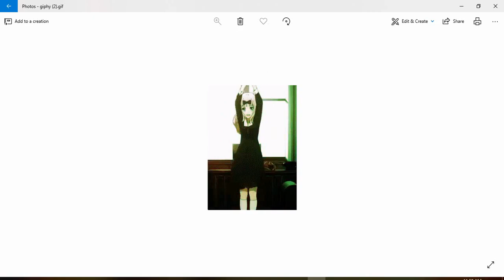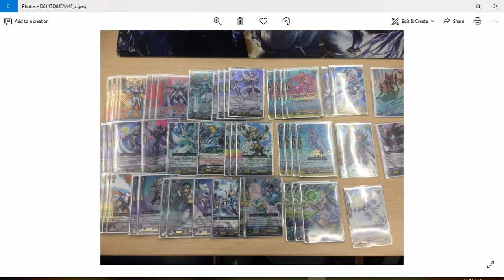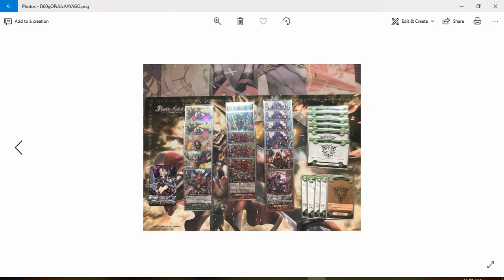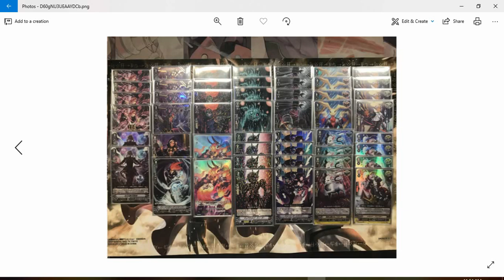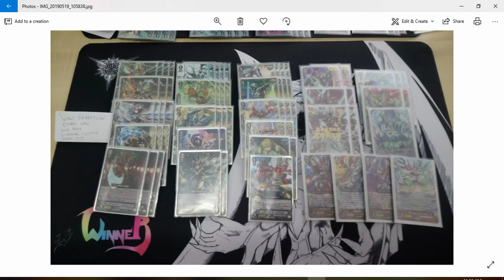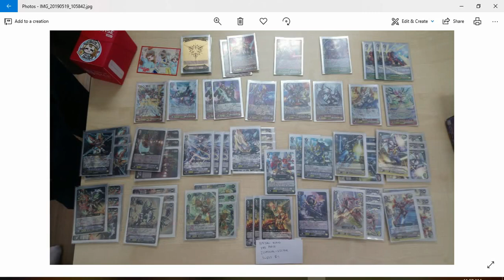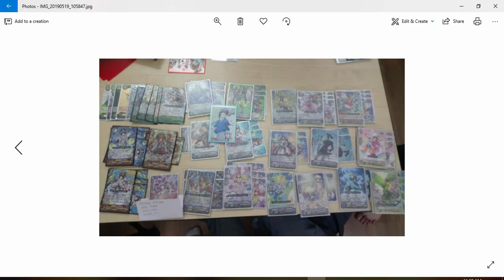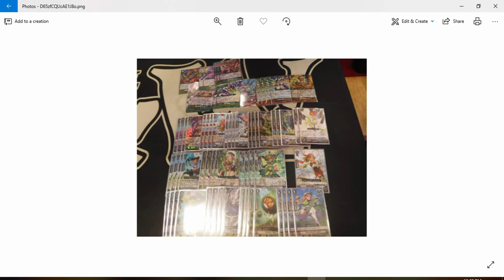OCG Premium Results May 18 19, 2019!!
PSN: M4v3r1k83
FFXIV: Donte Strife/Famfrit Server